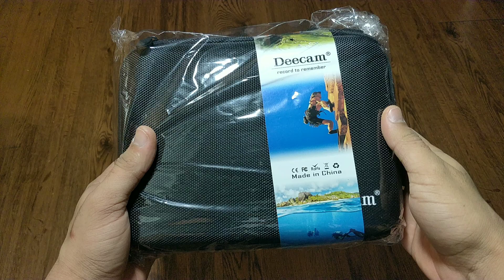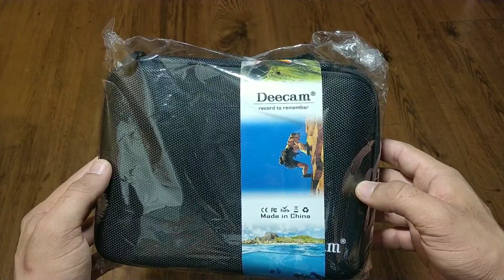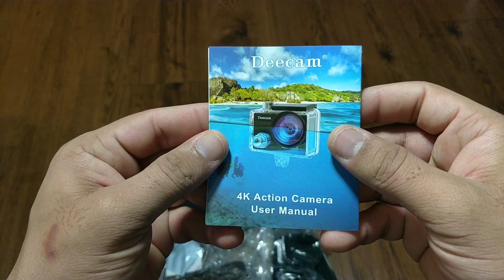VALE LA PENA??